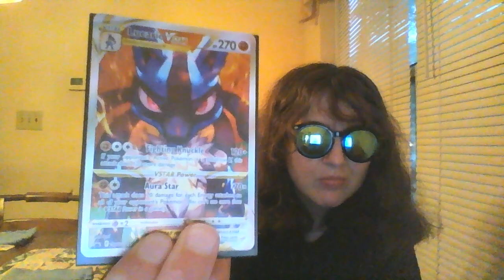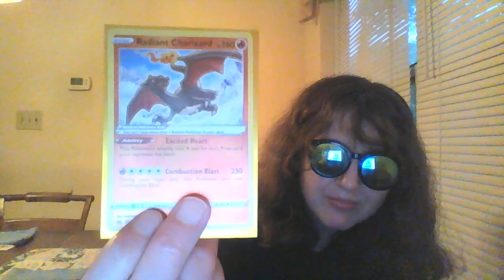I got 3 New Pokemon Cards from an Old Friend of mine.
The 3 very good cards will be a part of my Mewtwo Binder. Oh Heck Yeah!